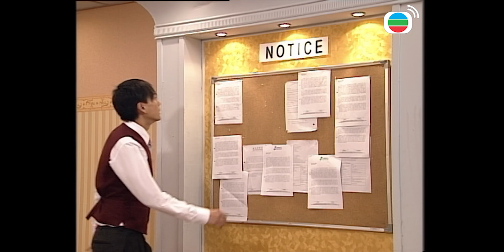Cạm Bẫy cắt tập 16 - Vu khống em tôi gian lận, con của ông chủ cũng không nể mặt!